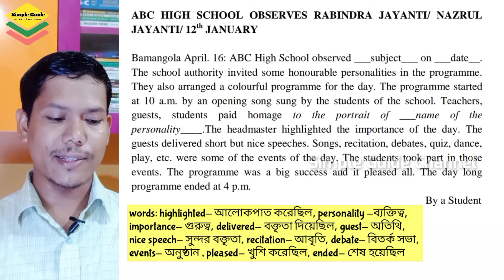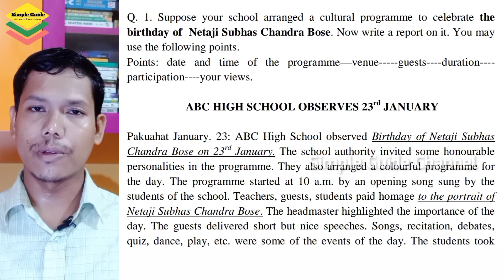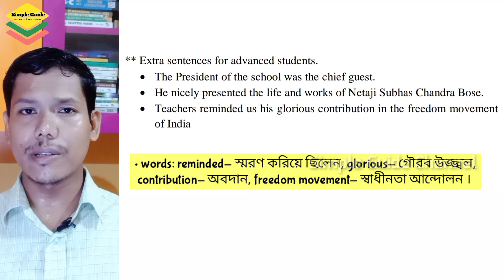Report Writing Format | Reporting an Event |Structure for Report Writing for Class X & XII |Occasion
In the video you can get an easy format for report writing on any occasion or event, programme. The format for report writing presented in the video is very helpful for the students reading in class ix, x, xii. You can get a clear concept on how to write report on any programme. Reporting an event, programme, occasion is presented in the video. Easy format and structure for report writing with Bengali meaning and explanation are available in the video. Report writing for class 10 and 12 is presented in the video.